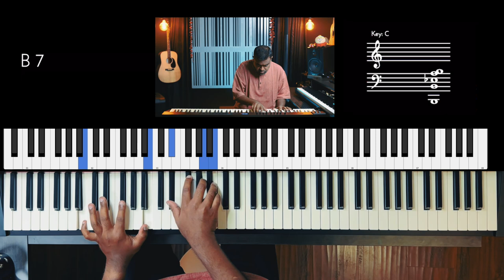Riff #3272 - Jason Zac